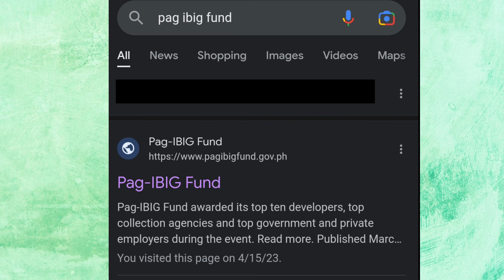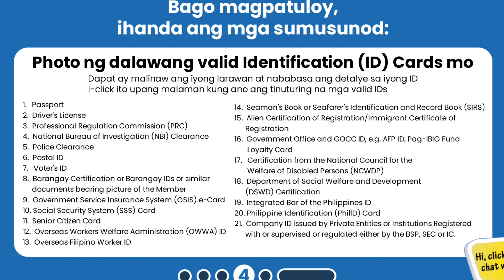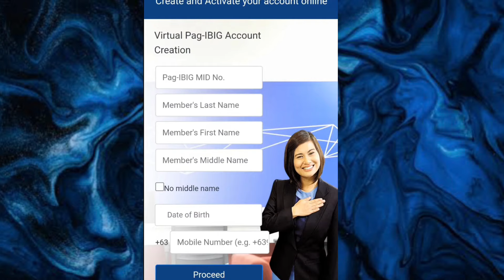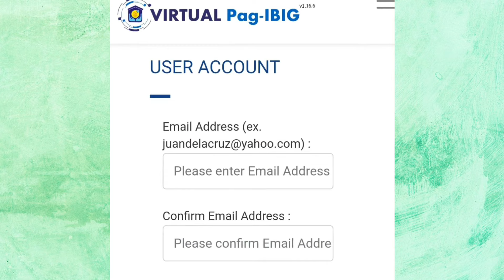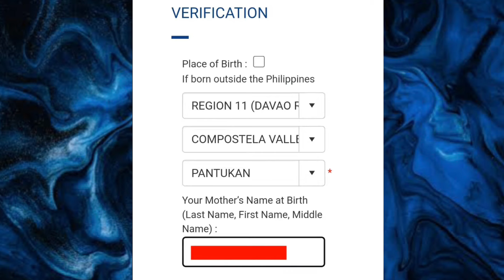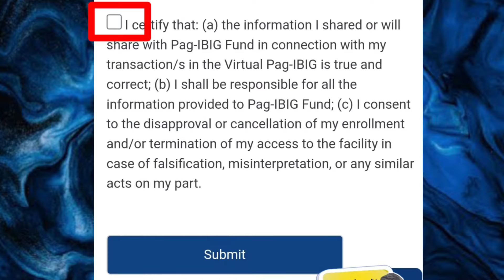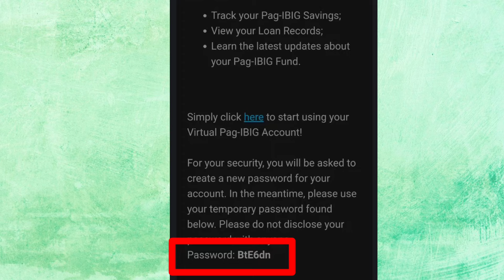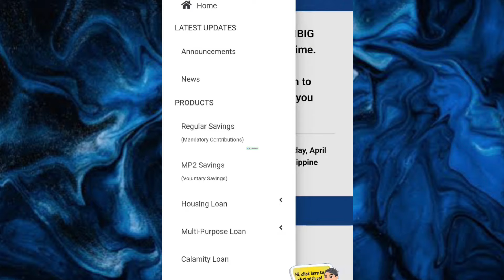Pag ibig Online Registration 2023 | Paano mag Register sa Pag ibig Online | How to Register Pag ibig